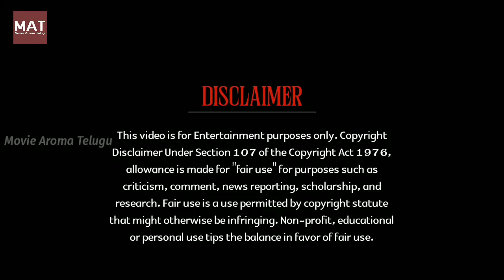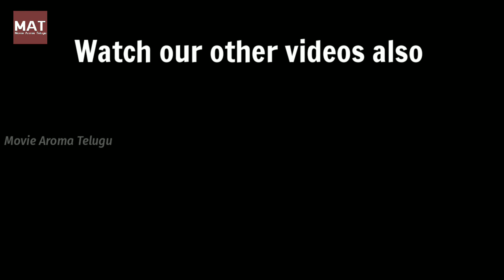Steppenwolf Vs The Amazons | Amazing Movie Scene Explained In Telugu | Snyder Cut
steppenwolf vs the amazons